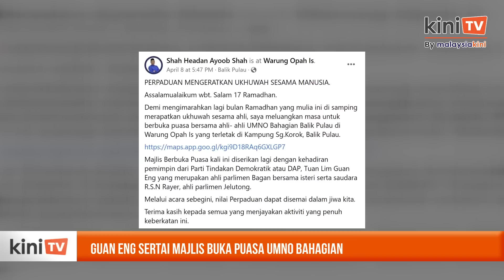Guan Eng sertai majlis buka puasa Umno Balik Pulau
Suatu yang tidak dapat dibayangkan enam bulan lalu, Pengerusi DAP Lim Guan Eng menyiarkan mengenai majlis berbuka puasa anjuran Umno di Pulau Pinang yang disertainya.

Acara itu telah berlangsung pada Sabtu lepas tetapi Guan Eng hanya menyiarkan mengenainya semalam.